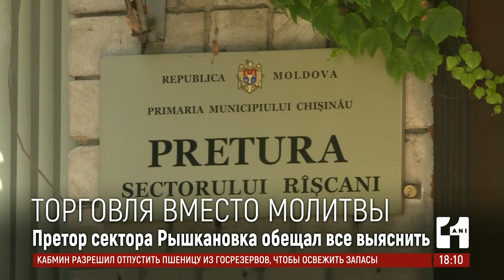Киоски на месте под церковь: в Кишинёве разбираются, как был продан участок у парка на Рышкановке